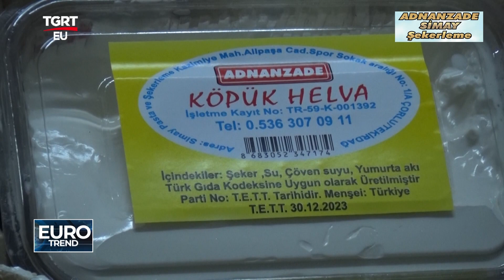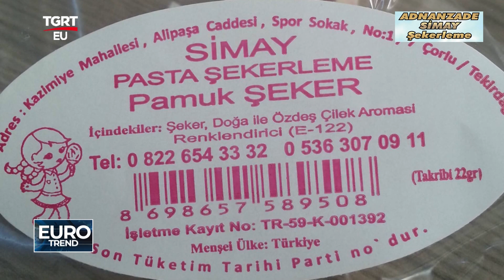SİMAY ŞEKERLEME TGRTEU EUROTREND PROGRAMI 20 11 2022 YAYINI